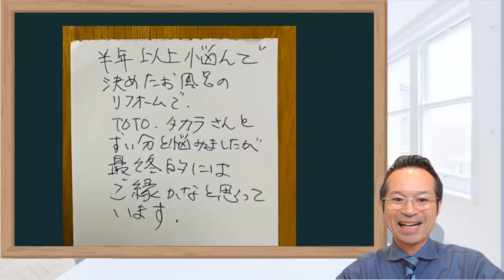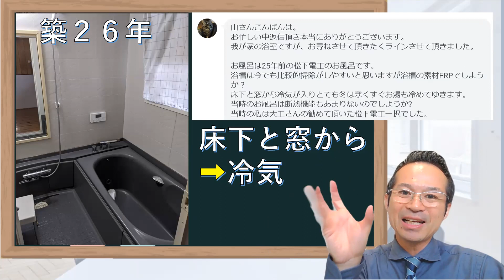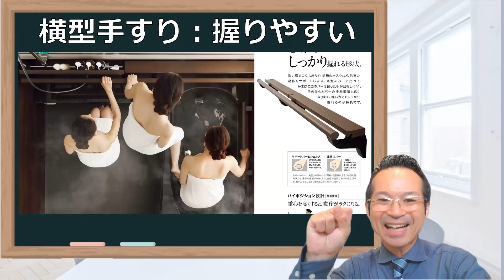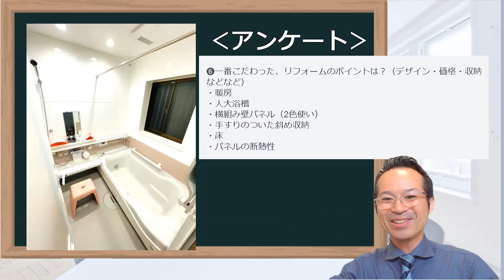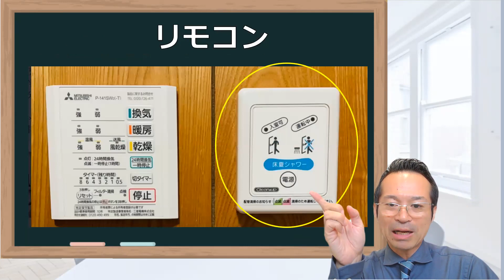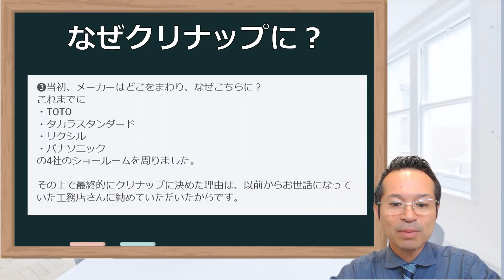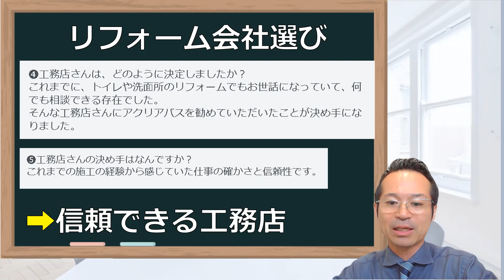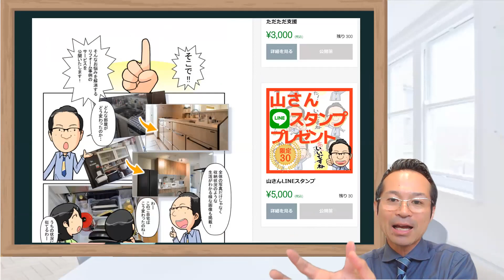クリナップお風呂の口コミ・評判！アクリアバスでリフォーム寒い？掃除は？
◎LINEで気軽に聞いてみよう！

00:00 オープニング
00:26 築２６年のお風呂
01:20 今の不満
02:16 after
03:35 アンケート回答
03:58 クリナップお風呂ポイント
05:33 浴室暖房乾燥機
06:02 クリナップにした理由
07:10 満足したこと
08:00 お知らせ